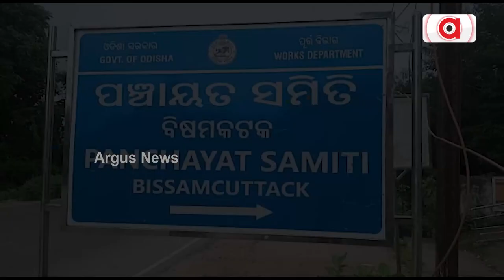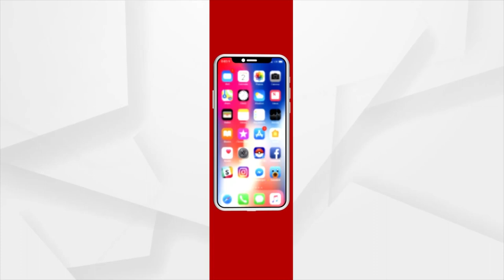ଭତ୍ତା ପାଇବାରୁ ବଞ୍ଚିତ ଦୁର୍ଗମ ଅଞ୍ଚଳବାସୀ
ଭତ୍ତା ପାଇଁ ବ୍ଲକ ପ୍ରଶାସନର ବାରଣ୍ଡା ବୁଲିବୁଲି ନୟାନ୍ତ ହେଲେଣି ଲୋକେ , ହେଲେ ଆଜକୁ ଦିର୍ଘ ୬ ମାସ ହେଲା ଭତ୍ତା ପାଇବାରୁ ବଞ୍ଚିତ ହେଉଛନ୍ତି ଦୁର୍ଗମ ଅଞ୍ଚଳବାସୀ l